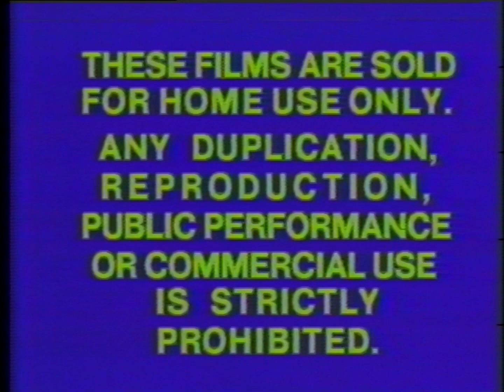Closing to Brian's Song 1980 VHS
Print date: No print date.
VHS packaging: Gatefold
VHS recording speed: Standard Play (SP)
Audio format: Monaural, linear audio track.
Video format: NTSC.
Closed caption: No.
Tape brand: Scotch.
Runtime: 74 minutes.
Distributor: Columbia Pictures Home Entertainment
Copy protected? No.
Duplicated by: Columbia Pictures Videocassette Services